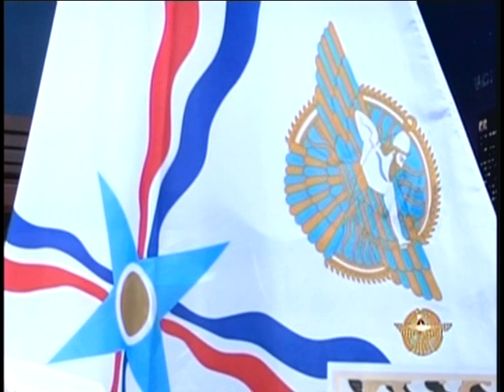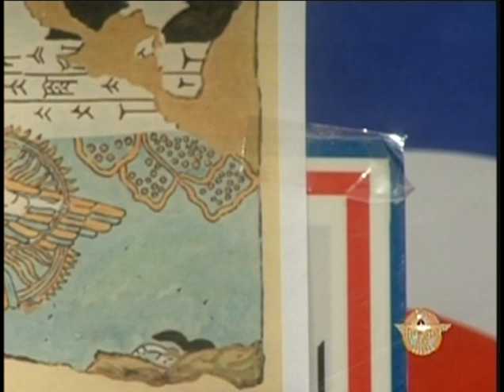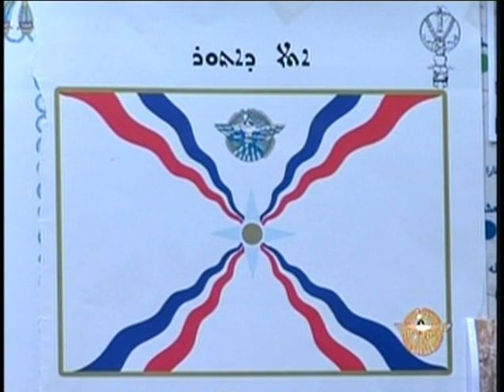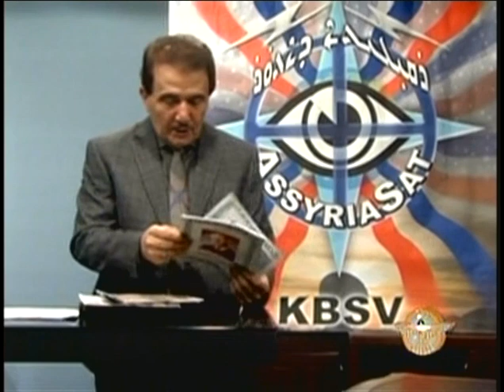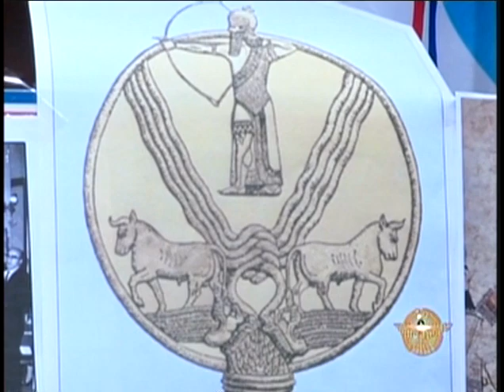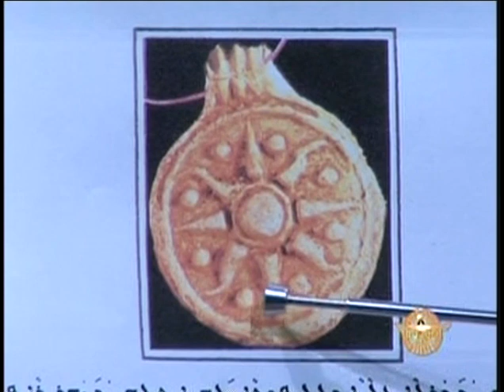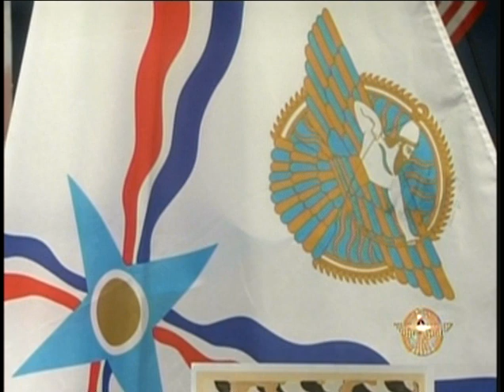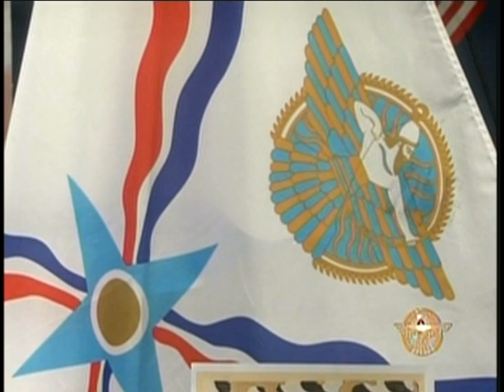Sargon Dadesho: History of Assyrian Flag